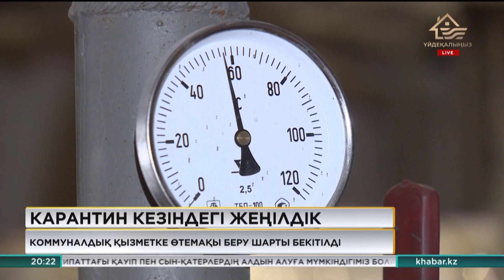Коммуналдық қызметке өтемақы беру шарты бекітілді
Ал коммуналдық қызметтер үшін 15 мың теңге төлем кімдерге берілетіндігі белгілі болды. Мемлекет басшысының тапсырмасына сәйкес, карантин кезінде коммуналдық қызметтерді жеткізушілердің шығындарын өтеу ережесіне өзгерістер мен толықтырулар енгізілді. Нақтырақ мүгедектер, Ұлы Отан соғысының ардагерлері және осы санатқа теңестірілген адамдар. Сондай-ақ көпбалалы отбасылар мен мүгедек балалары бар жанұялар, ең төменгі зейнетақы алатын зейнеткерлер, мемлекеттік және қоғамдық міндеттер мен әскери қызметті орындау кезінде, адам өмірі мен құқық тәртібін қорғау уақытында қаза тапқан адамдардың отбасыларына, АӘК алатын азаматтардың коммуналдық төлемі өтеледі.